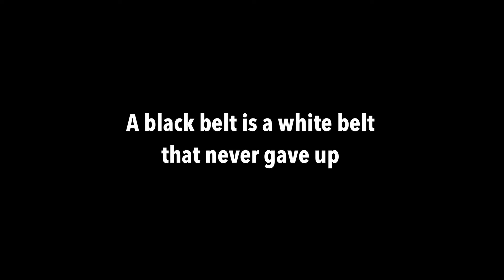Excel TV Episode 6 The Black Belt Journey Pt1